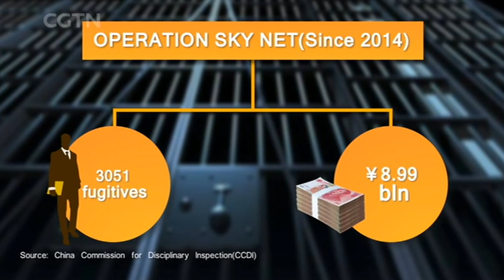China vows stronger support for Interpol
China hopes to work closely with various countries and international organizations to strengthen global security, Chinese President Xi Jinping said on Tuesday. Xi made the remarks in Beijing while addressing the opening ceremony of the 86th Interpol General Assembly.